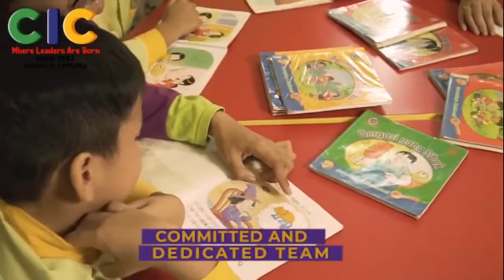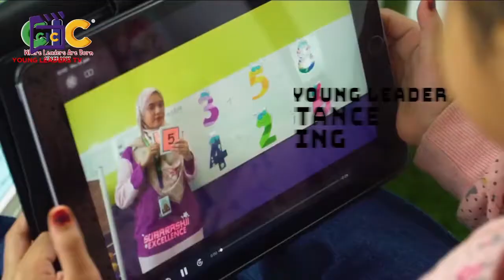YOUNG LEADERS TV - SOPIKA DI ALAM FANTASI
Sesi pembelajaran tidak hanya fokus dalam kelas sahaja. Di Young Leaders TV juga kanak-kanak dapat mempelajari sesuatu yang baru dan boleh mencerdaskan minda. Dalam masa yang sama dapat mengetahui kebolehan yang mereka miliki.